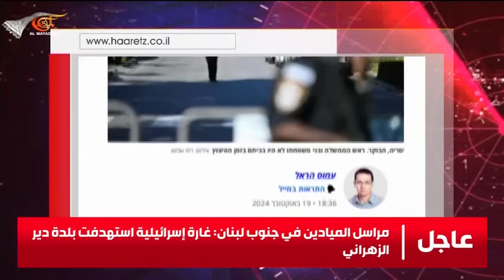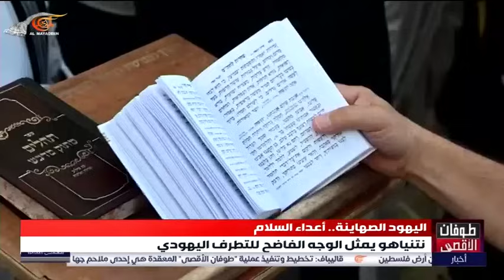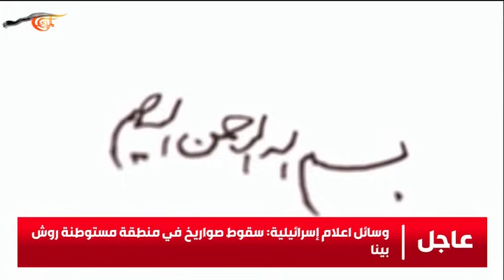نشرة الثانية عشرة | 2024-10-20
المقاومة الاسلامية تطلق اكثر من مئة صاروخ نحو مستوطنات الجليل الغربي وصاروخ باليستي للمقاومة يستهدف حيفا والإعلام الإسرائيلي يقول إن الهجوم على قيسارية يؤكد دقة القدرات الاستخبارية لحزب الله وصعوبة تعامل تل أبيب مع الطائرات المسّيرة
أكثر من سبعين شهيدا في بيت لاهيا وانتشال أكثر من تسعين في جباليا شمال قطاع غزة ومسؤولة أممية تقول إن ما يجري شمال القطاع أهوال تفوق الوصف
مئات المستوطنين يستبيحون الاقصى تحت حراس شرطة الاحتلال ووسط اجراءات امنية في المدينة القديمة وتضييف على المقدسيين
4 شهداء في قصف استهدف النبطية فجراً وسلسلة غارات اسرائيلية تستهدف الضاحية الجنوبية لبيروت
المقاومة الإسلامية في العراق تقصِف أهدافاً حيوية في إيلات والجولان السوري المحتل بالطائرات المسيّرة
موقع قائد الثورة والجمهورية الإسلامية في إيران ينشر مشاهد من زيارة للشهيد السنوار إلى إيران وقاليباف يؤكد أن صورة نضاله حتى اللحظة الأخيرة ستخلق مئات المناضلين وستسرع في تحرير القدس